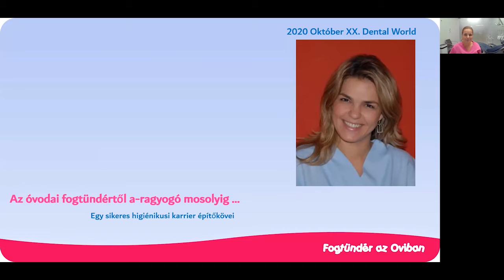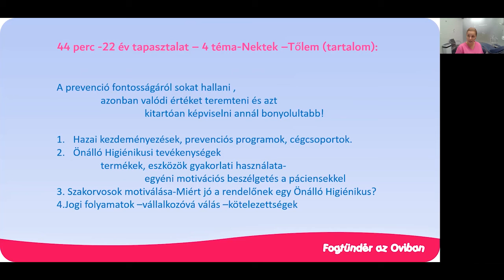Schmuck Andrea - Az óvodai fogtündértől a ragyogó mosolyig - sikeres higiénikusi karrier építőkövei